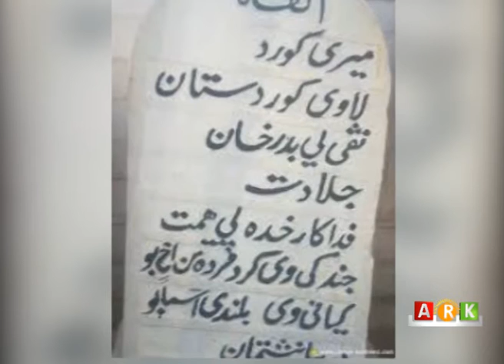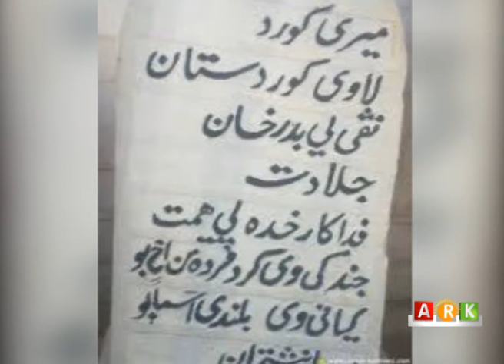43 Sal li ser koçbarkirina helbestvanê Kurd Qedrî Can re derbas bû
الذكرى الثالثة و الأربعون على رحيل الشاعر الكوردي قدري جان